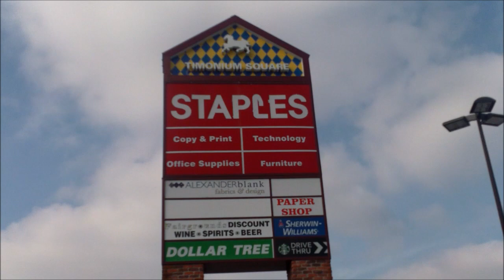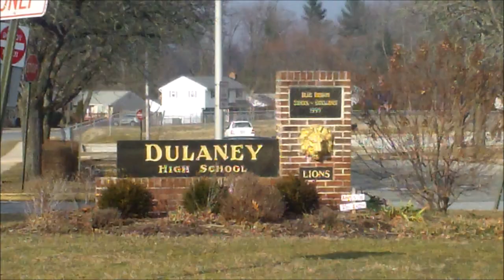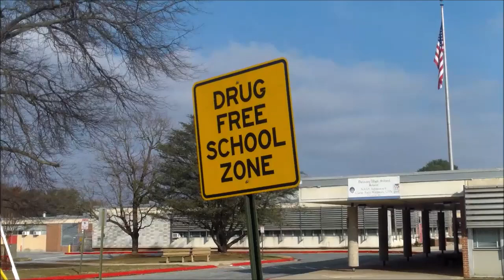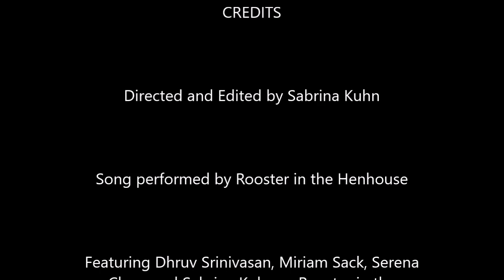Dulaney High Music Video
Parody of "Country Roads" by John Denver performed by Rooster in the Henhouse for a theatre class project.